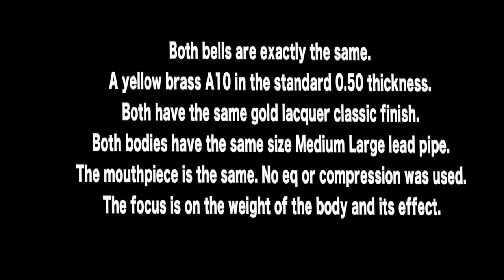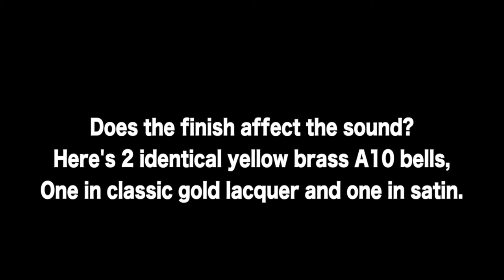Heavy vs Light Trumpet vs caps vs finish . SAME bell. Adams A10 vs A4. Weight comparison.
No EQ or compression.